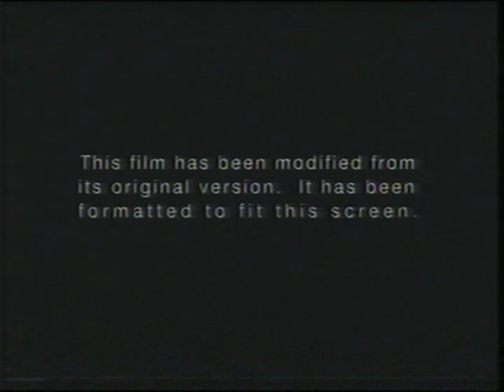Opening To The Wedding Planner 2001 VHS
Here Is The Opening To The 2001 VHS Of The Wedding Planner And Here Is The Order:
1. Columbia/TriStar Home Entertainment Logo
2. Black PG-13 Rating Screen
3. FBI Warning Screen
4. Surround Sound Logo
5. Format Screen
6. Columbia Pictures Logo
7. Intermedia Logo
That's All.